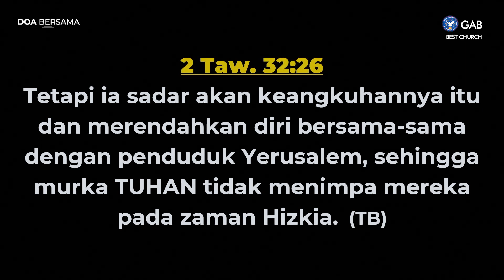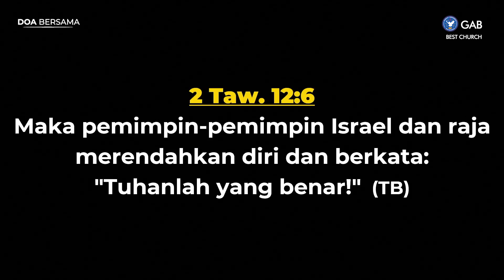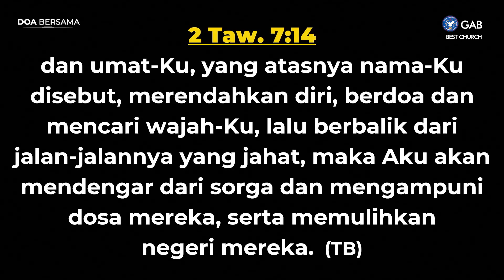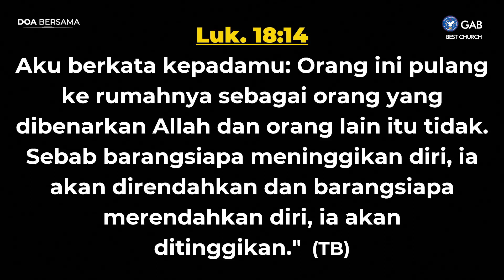Doa Malam | Gereja Online BEST | Ps. Fengky Maukar | Merendahkan Diri Di Hadapan Tuhan